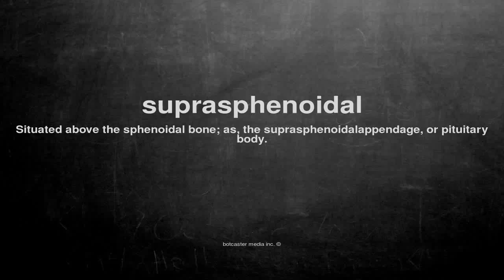What does suprasphenoidal mean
What does suprasphenoidal mean in English?